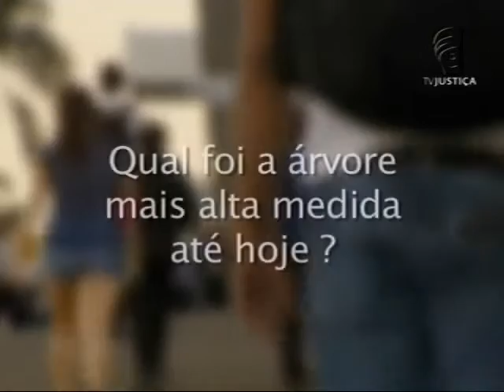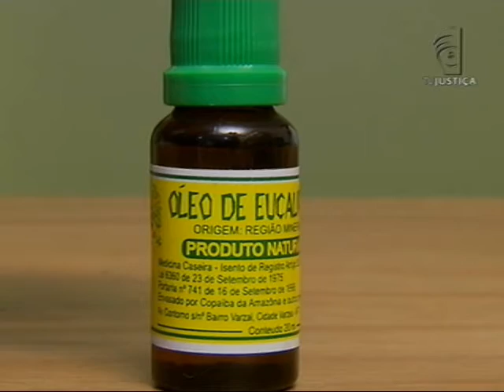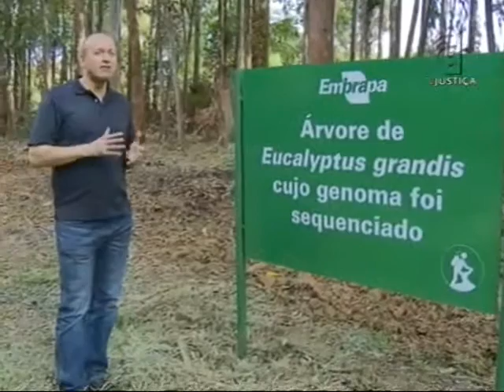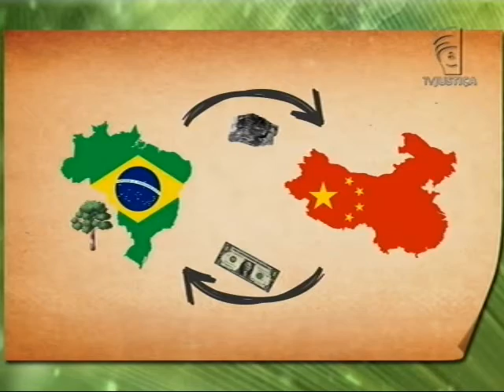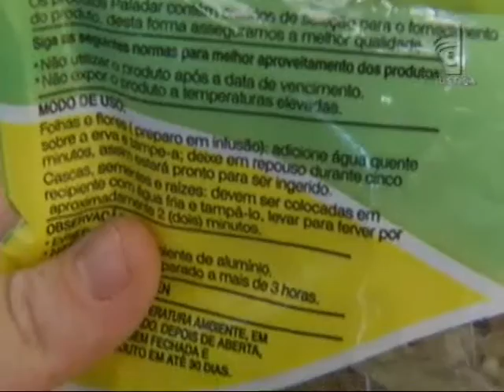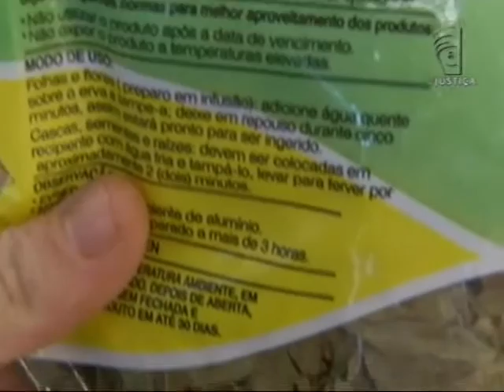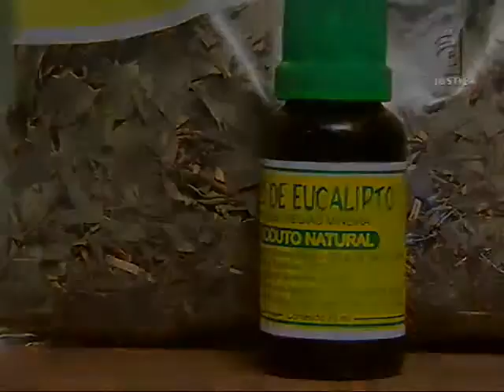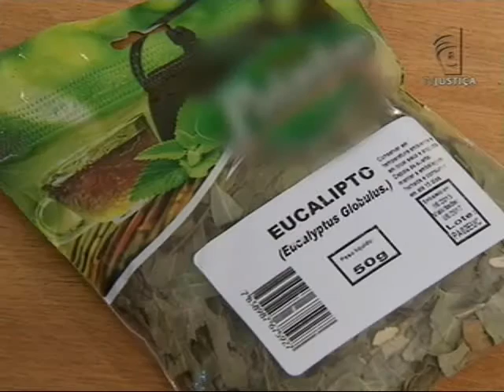Meio Ambiente por Inteiro - Eucalipto (07/03/16)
O programa Meio Ambiente por Inteiro investiga o papel do eucalipto nas áreas de reflorestamento do país e o uso da madeira por vários segmentos industriais. Leia a íntegra da sinopse